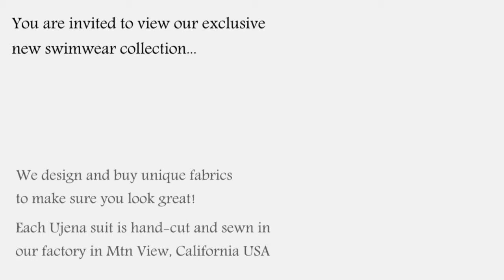UjENA Senorita Sarong C502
Add some sass to any suit with this sexy ujena Senorita Sarong. Tie it the way you like for some extra coverage. One size fits most.

Available in 4 great colors!

Handmade in the UjENA California factory.